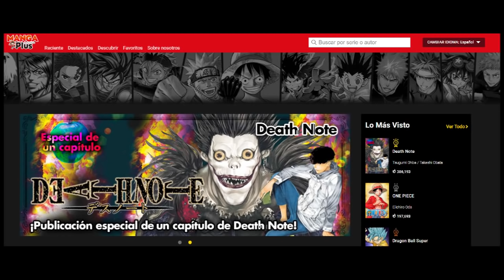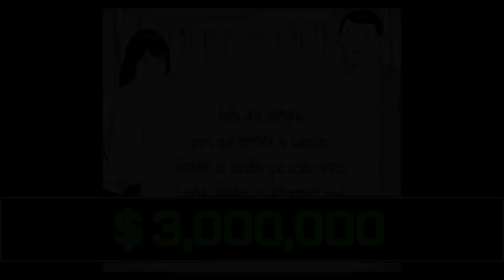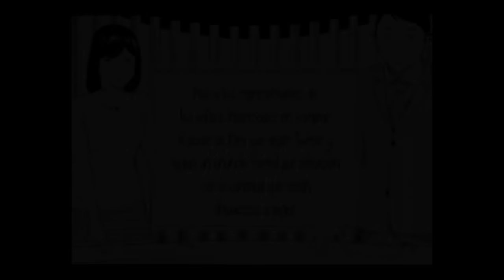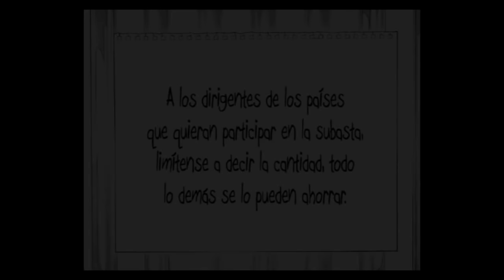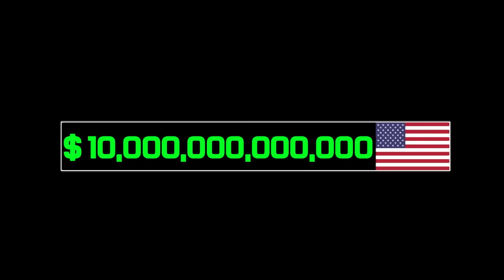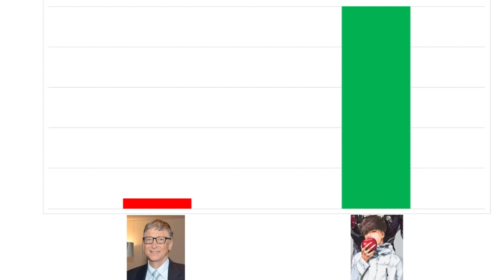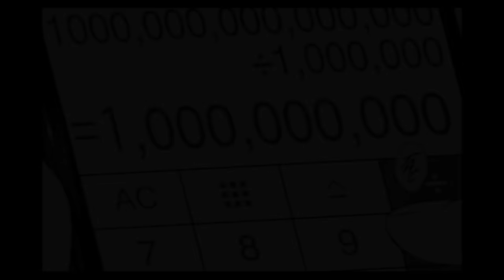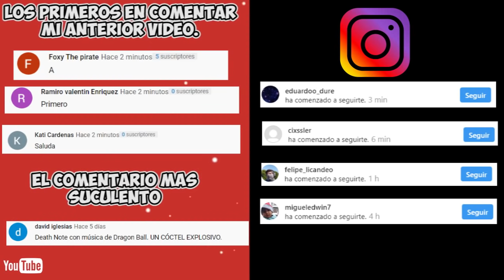RESUMEN - DEATH NOTE SEGUNDA TEMPORADA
MANGA PLUS ES EL SITIO OFICIAL DE TODOS LOS MANGAS DE JAPON.

en esta nueva historia conoceremos a MINORU TANAKA.

Minoru es un hombre joven de estatura media con cabello negro y ojos marrones. Cuando no usa su uniforme escolar, su vestimenta casual consiste en una chaqueta blanca y pantalones azules.

Minoru se muestra muy inteligente a pesar de su pobre desempeño en la escuela. Al igual que su predecesor, es bueno para resolver problemas y planificar, idear un plan para vender el Death Note y trabajar en torno a los niveles elevados de seguridad que han surgido a medida que la tecnología avanza.

Sin embargo, a diferencia de Light Yagami, Minoru no parece tener un fuerte sentido de la justicia. Aunque moralmente se opone al uso del Death Note, no tiene ningún problema en ponerlo a disposición de cualquiera que esté dispuesto a pagarlo, independientemente de cómo planeen usarlo una vez que se lo haya vendido. De hecho, cuando Estados Unidos y China prometen, mientras ofertan por el cuaderno, que lo usarán con fines altruistas, anuncia que no le importa por qué lo quieren, solo quiere saber cuánto cuestan. dispuesto a pagar por ello.

Minoru creció en Japón. Al comienzo del one-shot, él es un estudiante de escuela secundaria que se destaca por su puntaje más alto en la nación en las pruebas de inteligencia. Sin embargo, a pesar de su alto coeficiente intelectual de 142, se desempeña mal en todas sus materias escolares.

El 4 de febrero de 2020 se lanzó un capítulo de Death Note de una sola vez, en la edición de marzo de la revista Jump Square. El autor original del manga Tsugumi Ohba y el ilustrador Takeshi Obata se unieron nuevamente para crear el nuevo capítulo.

Es una continuación de la serie de manga original Death Note, que terminó en 2006 y tuvo un capítulo único en 2008. La historia explora los eventos que ocurren cuando un Shinigami baja a la Tierra.

Algunos de los manuscritos completos para este capítulo fueron lanzados en la Exposición Nunca Completa de Obata en 2019. La exposición, que celebra el 30 aniversario de la carrera de Obata, se realizó en Tokio del 13 de julio al 12 de agosto de 2019, antes de viajar a otras ciudades en Japón.

Análisis: Capítulo número 16 - Dragon Ball HEROES

GOKU VS LA MASCARA - EL TORNEO SECRETO - DRAGON BALL

Explicación : EL SUEÑO DE BARDOCK - AFTER BARDOCK 2

Explicación : Bardock Por fin CONOCE A SU HIJO - AFTER BARDOCK 1

Explicación : COMO BLACK GOKU CONSIGUIÓ el SSJ ROSE - DRAGON BALL SUPER

Explicación : Escenas QUE NO ENTENDISTE en Dragon BALL - Dragon ball SUPER

Explicación : DETECTIVE PIKACHU

Explicación: Spiderman el Heroe del Pueblo - Spiderman homecoming

EL PEOR PADRE DE LA HISTORIA ES GOKU - DRAGON BALL SUPER

Explicación : La Batalla Secreta de YAMCHA vs CHAOZ - Yamcha Gaiden Dragon BALL

Explicación : La HISTORIA DE YAMCHA - Yamcha Gaiden Dragon BALL